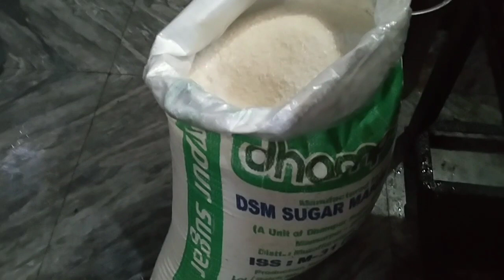गुलाब जामुन रेसिपी हलवाई से ही सीखे बनाने का सही तरीका सरवन फूड रेसिपीज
saavn food recipe
gulabjamunrecipe perfect